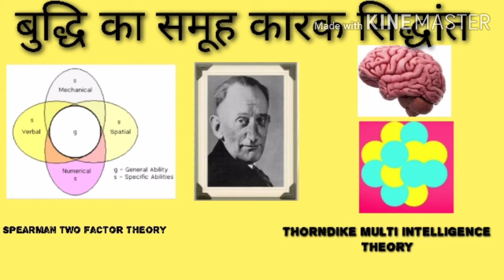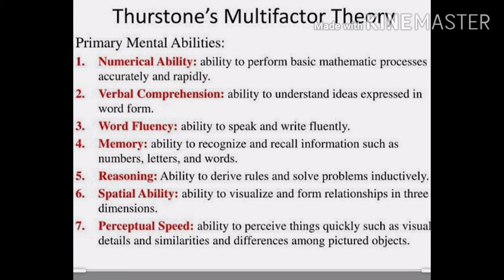thurston theory of primary mental abilities/बुद्धि के समूह कारक का सिद्धांत/CTET,HTET,B.Ed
thurston theory of primary mental abilities